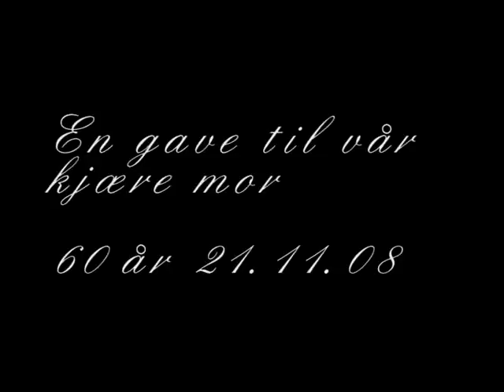Magny Ellinora Solem Iversen 60 års-dag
Magny sin musikkvideo, laget av barna. Fremført i hennes 60 års-dag 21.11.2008